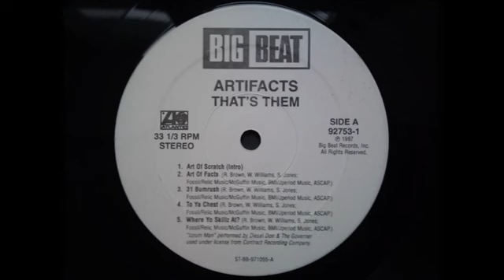Artifacts - Art Of Facts (prod: Shawn J. Period)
This gem is from '96. Enjoy!